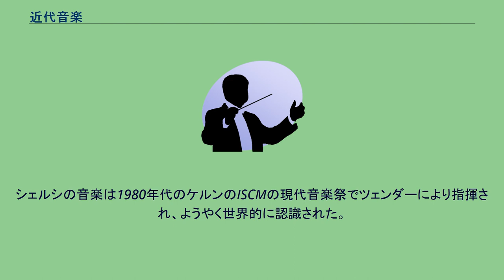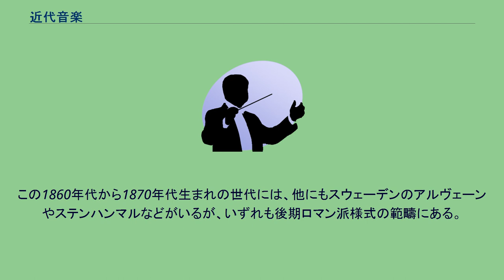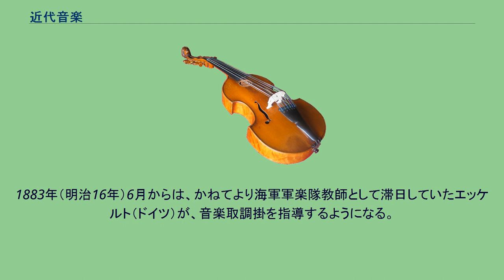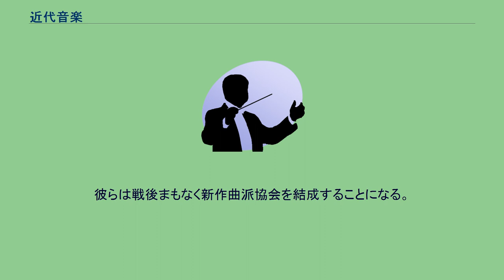近代音楽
近代音楽（きんだいおんがく）は、西洋のクラシック音楽においておおよそ20世紀初頭（あるいは19世紀末）頃から第二次世界大戦の終わり頃までの音楽を指す。
それ以降の音楽は現代音楽と呼ばれるが、本稿で扱う近代音楽に対しての現代音楽との境界は現在も議論が続き、第二次世界大戦後、1950年などいくつかの意見がある。
また、このような分類をしないで20世紀以降を全てまとめて現代音楽とするという考えもある。
本稿では冒頭の通り、20世紀初頭から第二次世界大戦の終わりまでを近代音楽と定義する。
後期ロマン派の延長から無調音楽へ 20世紀初頭から第一次世界大戦までは、後期ロマン派の延長上にある音楽がドイツ語圏、特にオーストリアのウィーンを中心に多く作られた。
マーラーやリヒャルト・シュトラウスなどがその代表と言える。
またツェムリンスキーから新ウィーン楽派の初期にかけてが、この後期ロマン派の最後期と見てよい。
シェーンベルクの「浄夜」「ペレアスとメリザンド」「グレの歌」、ベルクの「ピアノソナタ」、ヴェーベルンの「夏風の中で」などがそれにあたる。
シェーンベルク、ベルク、ヴェーベルンはそれらの初期作品の後、1908年頃から徐々に調性を放棄し無調による表現主義と呼ばれる作風へ至った。
また1920年代にはそれを組織化する手段として十二音技法を生み出し、以後この技法による表現の可能性を各人がそれぞれ独自性をも示しつつ探求した。
これに対し、ツェムリンスキーやシュレーカーは機能和声からは離脱し、部分的には複調も取り入れつつも、その後も後期ロマン派の香りを留めた調的作品を残した。
新ウィーン楽派の影響を受けたその後の世代の作曲家にはクレネクやアイスラーがいる。
クレネクは若い頃は新古典主義様式による歌劇を大ヒットさせたりしていたが、1930年代後半からは十二音技法を取り入れた。
アイスラーは無調や十二音技法の影響をうけつつも、政治的作品を多く残し、大衆への訴えのために平明な調的語法も用いた。
その他のドイツ語圏の動向 新ウィーン楽派以外の動向では、拡大された調性によるネオ・バオック的新即物主義、新古典主義のヒンデミットがドイツ語圏では最も強い影響力を持っていた。
そのほか、近代的な味付けを施して後期ロマン派を継続させたコルンゴルト、無調や複調を用いて20世紀の不安を暴力的に描くK・A・ハルトマン、独特なオスティナート語法が特徴的なカール・オルフなどが挙げられる。
その後の世代としては、ブラッハー、アイネムなどがヒンデミット的な全音階的調的語法を受け継いだ。
印象主義、原始主義の音楽とロシア・バレエ団 フランスではサン＝サーンス、フォーレ、ショーソンといった19世紀後半より活躍した作曲家たちが、ワーグナーの影響を受けながらもフランス独特の音楽様式を確立していた。
その様式のエスプリ（精神）は保ちながらも、音楽的には機能和声の放棄というまったく新しい語法を開拓したのがドビュッシーであり、ラヴェルと共に美術の印象派（印象主義）になぞらえて「印象主義の音楽」と呼ばれた。
（どちらが先かという問題に対しては、関係項目を参照）。
彼らは感覚的ではあるが高次倍音を取り込んだ新たな和声や、聴き手に視覚的な印象を想起させる色彩的で遠近法的な管弦楽法を生み出した。
またドビュッシーによってはじめて多用された全音音階は、調性感覚を薄める音楽語法の一つとして注目され、以後多くの作曲家が追随した（全音音階は部分的な使用についてはグリンカなどにも先例があるが、繰り返し使用して一般に認知されたのはドビュッシーからである）。
新古典主義 フランス六人組と呼ばれる作曲家およびその周辺の同世代の作曲家（イベールやルーセルなど）は、年長のサティを旗印とし（ただし後に一部は絶交）、美術家のピカソや詩人コクトーらとも関わりながら新古典主義の音楽活動を展開した。
木管楽器の音楽とオルガン音楽の発展 フランス楽派と呼ばれる演奏流儀が、パリ音楽院の器楽科を中心として20世紀初頭ごろより勃興した。
特に木管楽器は楽器の改良と共に奏者の技術も目覚しく発展し、それに伴い多くのフランスの作曲家が、日々進歩する楽器の性能を駆使しつつ多くの新しい曲を生み出した。
木管楽器奏者のソロや室内楽のレパートリーには、現在もなおこの時代のフランスの音楽が多い。
またオルガン音楽もこの頃特に盛んであった。
オルガンは主に教会のミサで演奏されることが多く（フランスはカトリック国であり、ほとんどの教会はカトリックのしきたりに沿ってミ...